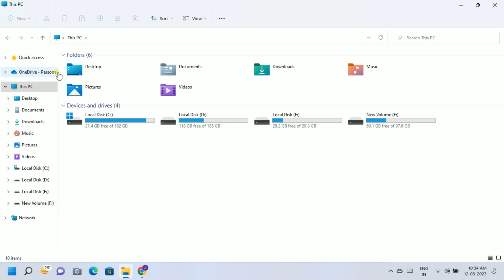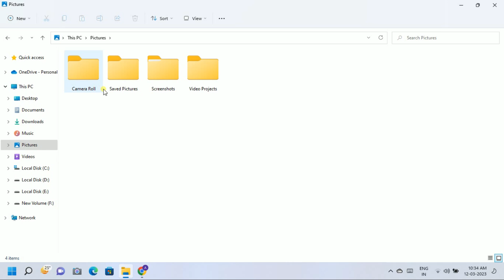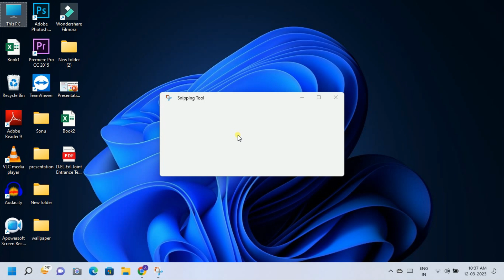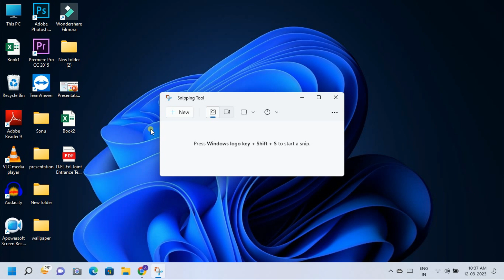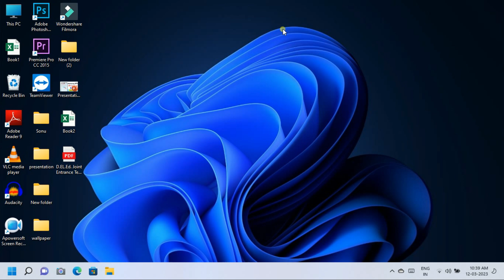How To Take Screenshot in Laptop/PC | Laptop Me Screenshot Kaise Le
Steps To Take Screenshot
- Press Prt screen Button on your Laptop
- Open Paint Tool
- Click on Paste or press Ctrl + V
- Edit Your Screenshot As you Want
- Save It
- Done

Screenshot Automatically saved on Screenshot folder, simply find picture folder and then you can see screen shot folder

how to take screenshot in laptop, how to screenshot on laptop, how to take screenshot on laptop